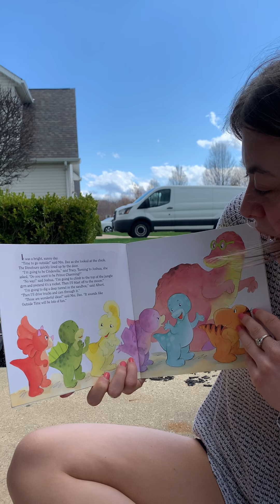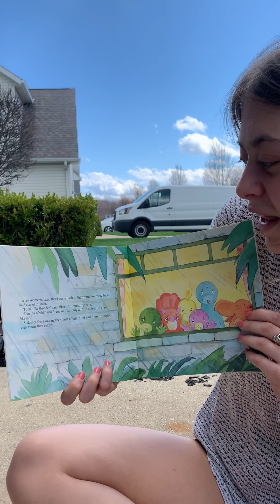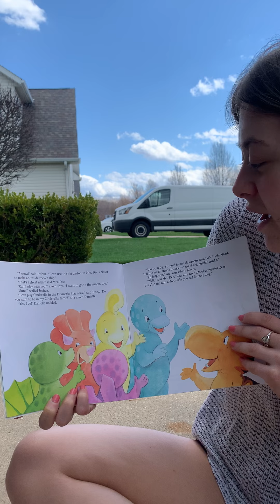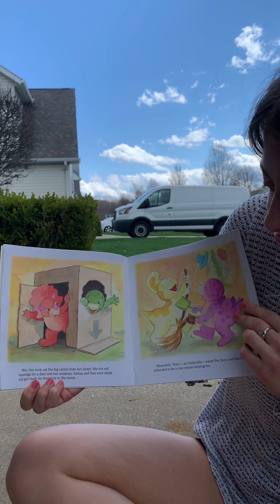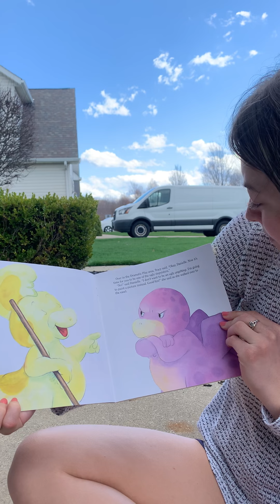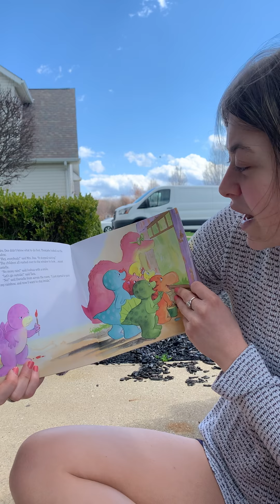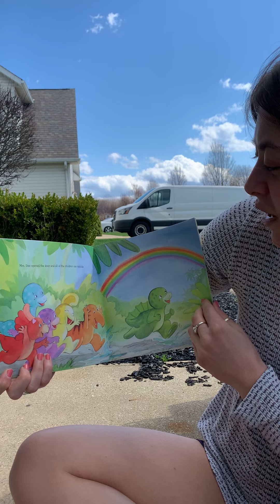"Rain Rain Go Away," Read by Kendall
Kendall Reads "Rain, Rain Go Away!" by Steve Metzger and illustrated by Hans Wilhelm